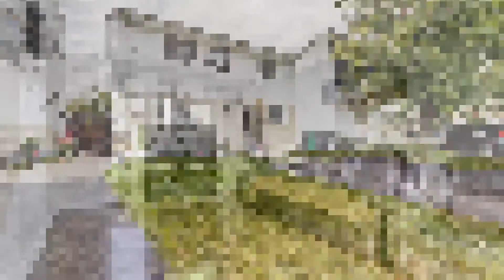7 Gold Finch Crt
Welcome To 7 Gold Finch Crt. 3 Bedroom, 3 Bath Detached Home Renovated From Top To Bottom On A Quiet Court. Features Forced Gas And Cac Spacious Main Floor Living, Galley Style Kitchen W/Granite Countertops, Gas Range Stove And Eat In Kitchen Nook. Laminate Floors Thru-Out, Move In Ready Condition W/Finished Bsmt W/4 Pc Bath. Features Private Parking For 2 Cars - No Sidewalk -Poured Concrete Front Walkway, Steps And Patio And Upgraded Shed For Added Storage.
Extras:This Location Has It All. Transit-2 Min Walk,4 Min Drive To Fabulous Chinguacousy Park & A 10 Min Walk To 3 Local Schools. Extras:Fridge,Stove,Rangehood,Dishwasher Washer,Dryer, All Elfs,All Window Coverings,Gb&E, Cac. - See Matterport Tour